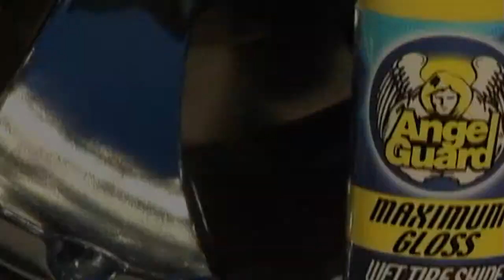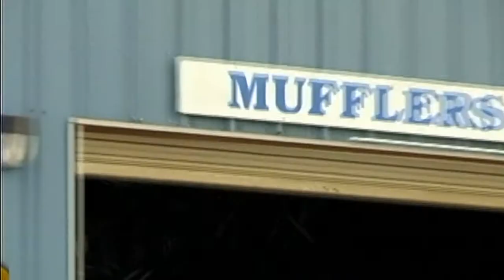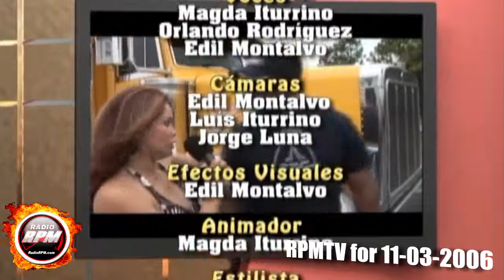RPMTV Show #3 for 11-03-2006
RPMTV Show #3 for 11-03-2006. This were the Golden Years of Old School Drag Racing. RPMTV Shows aired on Telemundo from 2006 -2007